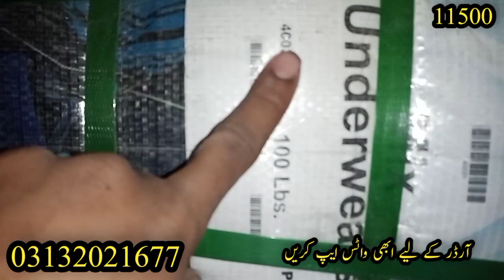Ladies man's underwear | mardana zanana underwear | Ahmed Rana karachi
ladies man's underwear mardana zanana underwear bundle 40kg nova company delivery all over Pakistan Whatsapp kare

Order Karne ka tarika Ahmed Rana karachi
Advance payment hoti hai mall ham (Truck 🚛 adday se ya (🚌 Bus) k zariye mall bilty ho jata hai delivery charges apke hote Hain, pure Pakistan may delivery hai, mall bhejne se pehle video bana kar dikha do jati hai,
payment Jazz cash easypaisa Bank k zariye hoti hai
Asalamu Alaikum Dosto
My name is Ahmed Rana karachi
Shersha lunda market#shersha Toys market#shersha cut pieces#ladies cut pieces#karachi kapra markets#karachi used clothes big market#used clothes market in Pakistan#cheap price clothes markets#sasta kapra market#karachi hajicamp market#maripur truck adda

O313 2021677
Karachi Pakistan🤗🤗🥰🥰🇵🇰🇵🇰🇵🇰
     clothes markets#sasta kapra market#karachi hajicamp market#maripur truck adda#business ideas#

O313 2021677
Karachi Pakistan🤗🤗🥰🥰🇵🇰🇵🇰🇵🇰